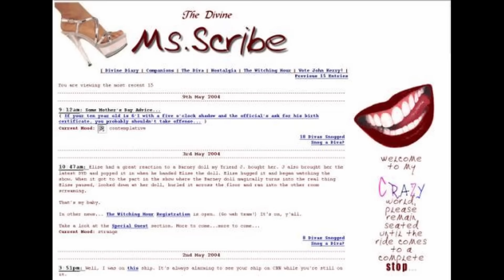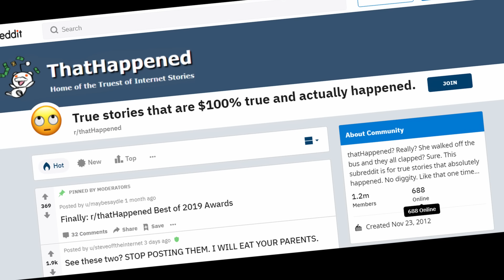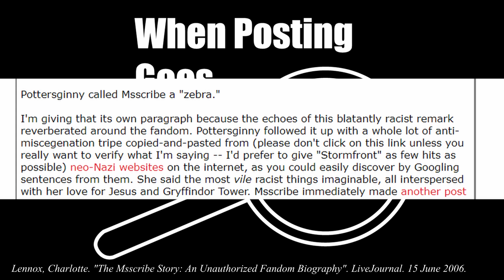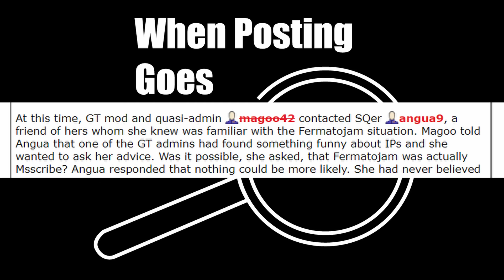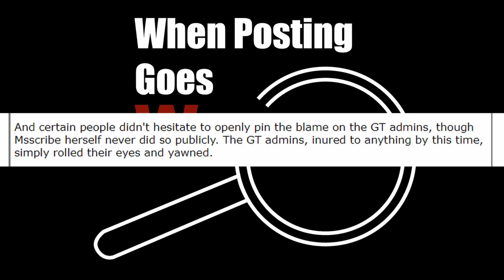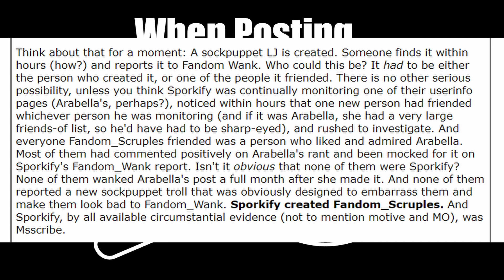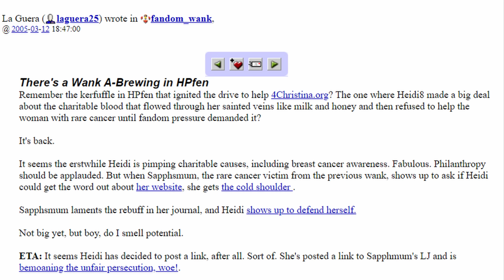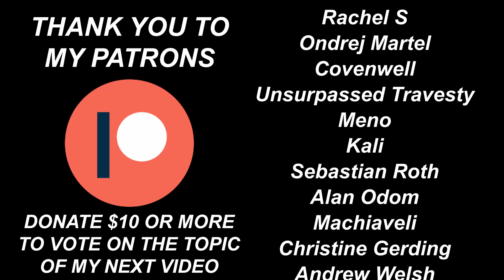Msscribe: The Harry Potter Fandom's Greatest Con-Artist - When Posting Goes Wrong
In this ungodly long episode of When Posting Goes Wrong, I break down the legend of one of the internet's most impressive liars: Msscribe.